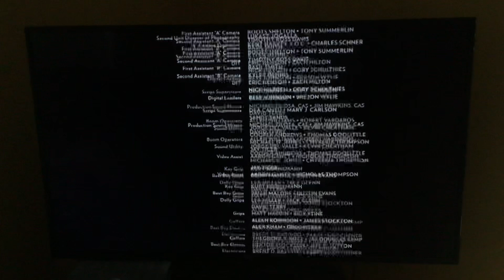The Divergent Series: Insurgent credits but they’re on MTV2 (NO COPYRIGHT INFRINGEMENT INTENDED)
Cast and songs were double checked.
Yes, here’s an MTV2 credits capture featuring another film’s second half of the credits edited, but fully exposed rather than using the on-screen credits technique.